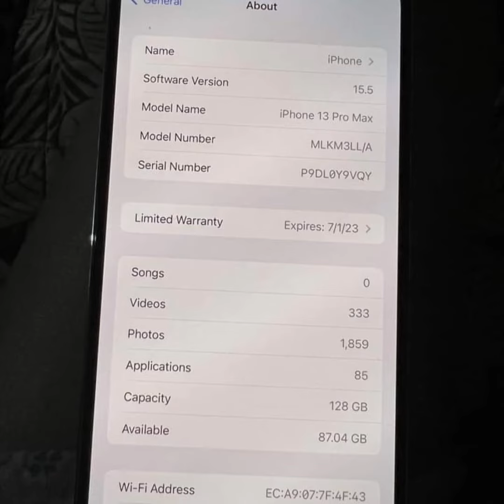Non Custom I phone 13 Pro Max - The Ultimate Customization Guide@ new mobile@ Roger csp vlogs#Rai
Non Custom I phone 13 Pro Max - The Ultimate Customization Guide#i phones new model # cheap price mobile@# Rai pervaiz kharal
Google Pixel 3XL 4XL LG Velvet Wing V50 Thinq V30 Gstylus G9ply S6 S7 A50 Edge plus Motorola

Saddar Star City MALL Karachi